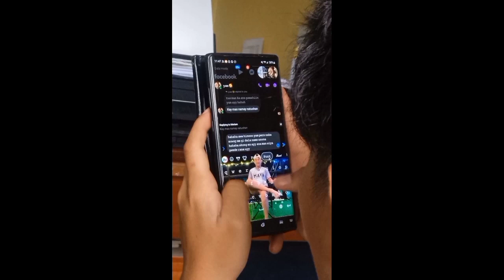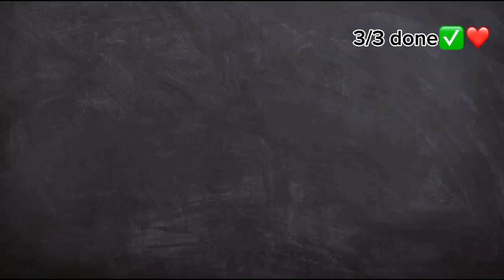Life Update❤️❤️ ll Princess Nove